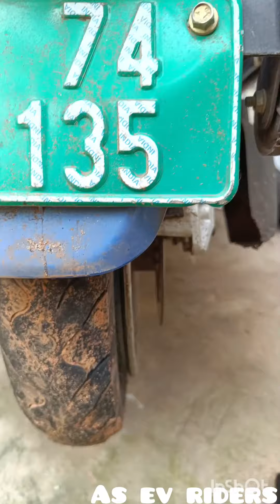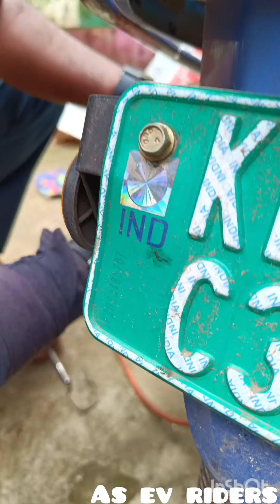ഒരു hub മോട്ടോർ അപാരത 😄